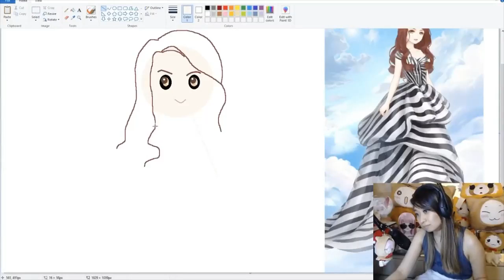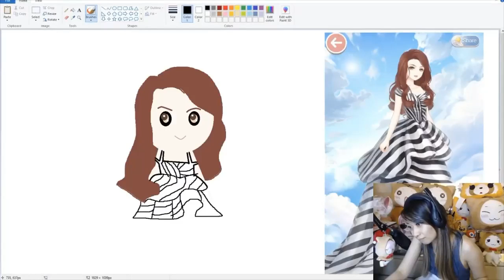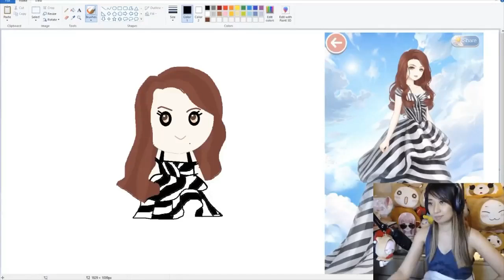My Southpark Version of Love Nikki Barbie Speedpaint on MS Paint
This is my entry for the Love Nikki Dream Barbie Art Contest.
Set: Modern Queen
App used: Paint (the one every PC user has)
Pen: Redragon M901 Gaming Mouse 😅